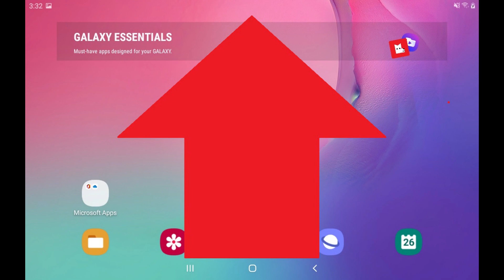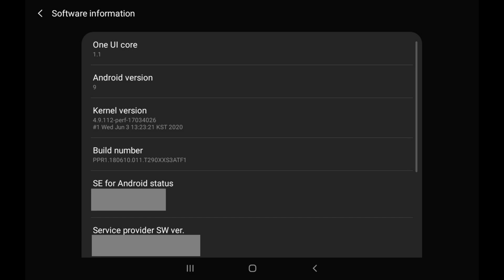How to Check Android Version on Samsung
In this video I'll show you how to check what Android version is currently installed on your Samsung phone or tablet.

Timestamps:
Introduction: 0:00
Steps to Check Android Version on Samsung: 0:35

Video Transcript:
Understanding what version of the Android operating system is currently installed on your Android device will help you understand what features and functionality are available to you. Additionally, it's good to be aware of this because as your Samsung device falls out of eligibility for new updates and your device gets further behind you'll be at greater risk for attacks from hackers as the device isn't updated to protect against the latest threats.

Now let's walk through the steps to check what version of Android is currently installed on your Samsung phone or tablet.

Step 1. Swipe up on your Android device's home screen to display the Apps screen, and then tap "Settings." The Settings screen is displayed.

Step 2. Scroll down to the bottom of the screen and then tap "About." The About screen is shown.

Step 3. Tap "Software Information." A screen displaying information about the software installed on your Samsung device is shown. You can see the Android version currently installed displayed in the Android Version section.